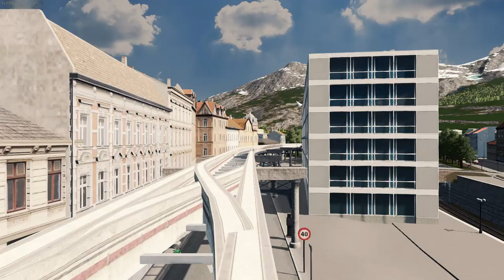Hexagon First Person Ride #3 - Thibault Monorail Line 2 - Cities Skylines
Timestamps:
0:00 - Stade de Ratinré
0:24 - Ratinré - Bel-Air
1:08 - Université de Bophène Est
1:43 - Université de Bophène Ouest
2:26 - Port de Bophène
3:08 - Université de Bophène Ouest
3:42 - Université de Bophène Est
4:29 - Ratinré - Bel-Air
5:05 - Stade de Ratinré